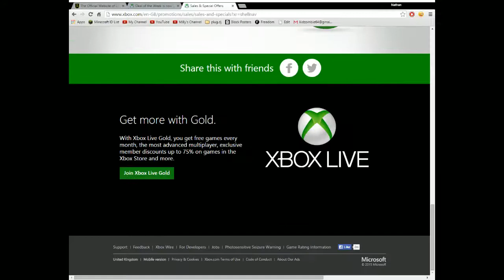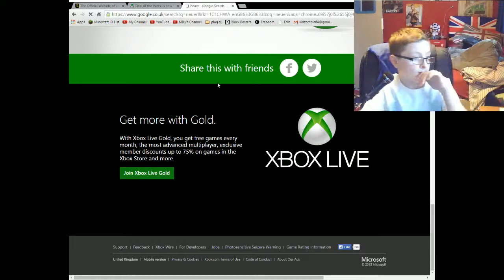SFG Soccer I Building the Pace Demons [1]